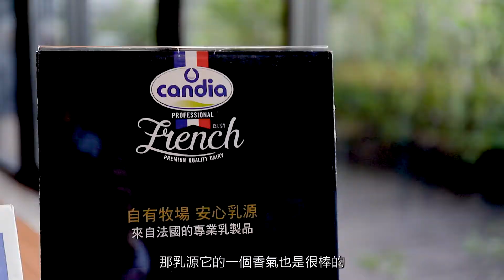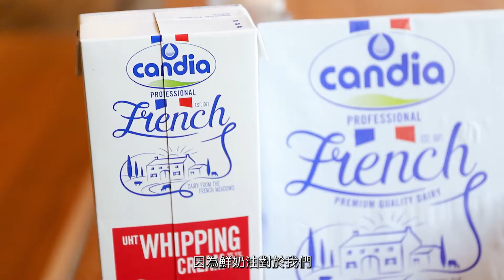肯迪雅王家承直播講習-王家承主廚專訪